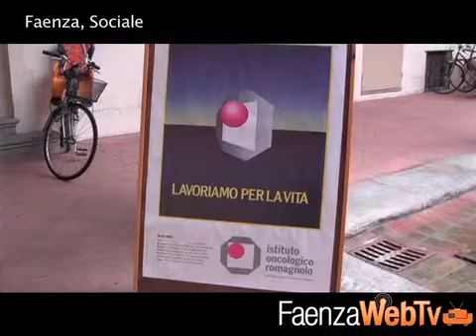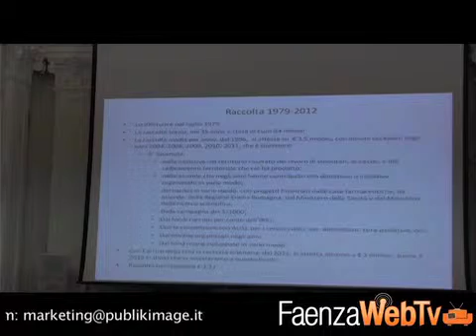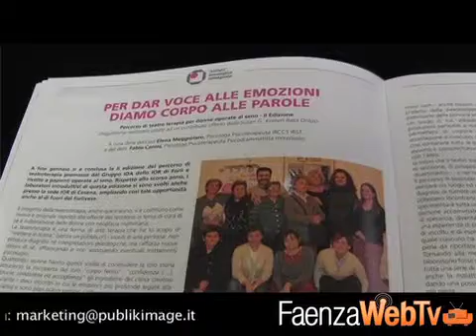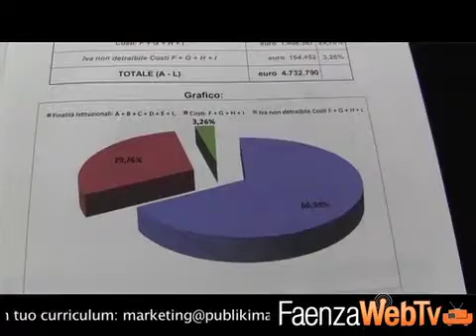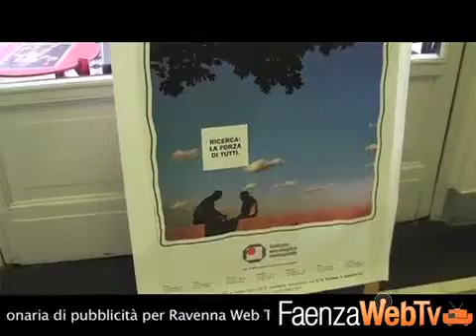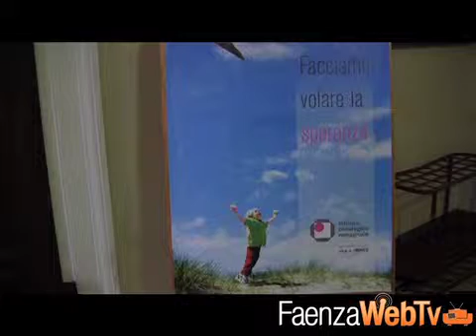Il convegno dei volontari IOR 21/10/2013